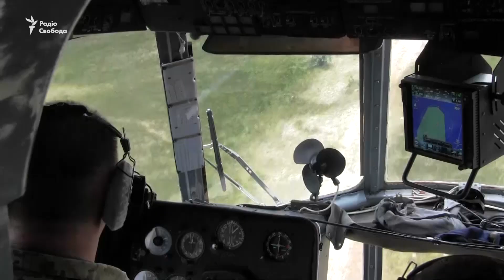Військові навчання «Сі Бриз» вперше пройдуть в режимі «фріплей»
Військові україно-американські навчання «Сі Бриз 2017» вперше пройдуть у режимі «фріплей (вільної гри)» – заявив керівник навчань з американського боку капітан 1 рангу Тейт Вестбрук. Це означає, що військові підрозділи не знатимуть завчасно плану навчань, тобто дій уявного супротивника, це буде для них несподіванкою, що має зробити навчання більш складними та реалістичними. Сьогодні, 14 липня, відбулася висадка морського десанту на півострів Тендрівська коса під прикриттям з води та з повітря, а також демонстрація авіаційних компонентів навчань, в тому числі вперше у небо України злетів американський конвертоплан V-22 Osprey. Цьогоріч у навчаннях, окрім України та США, беруть участь Бельгія, Болгарія, Велика Британія, Греція, Грузія, Італія, Канада, Литва, Норвегія, Польща, Румунія, Туреччина, Швеція та Франція.